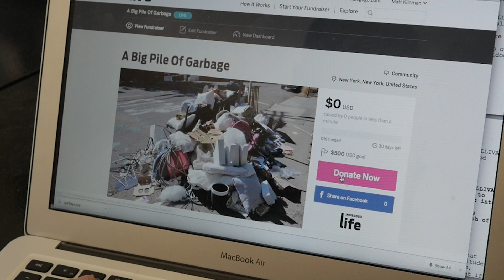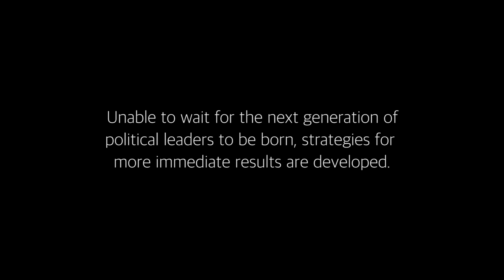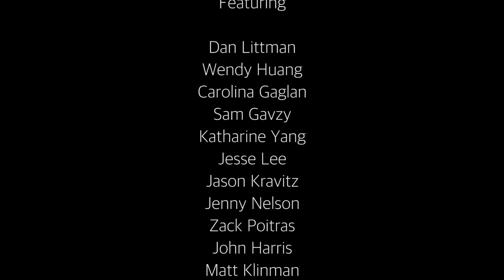Funding Fever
The inside story of the scientists attempting to manipulate the gene that determines if a human will give funding to science.

Created for the American Association of Immunologists 2015 Annual Meeting

Written And Directed by Matt Klinman
Shot and Edited by Alec Cohen